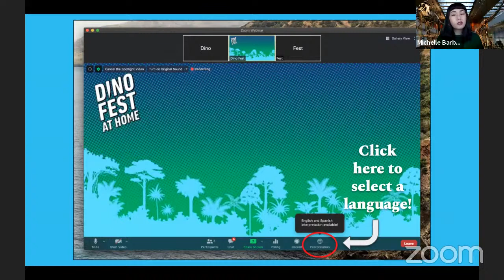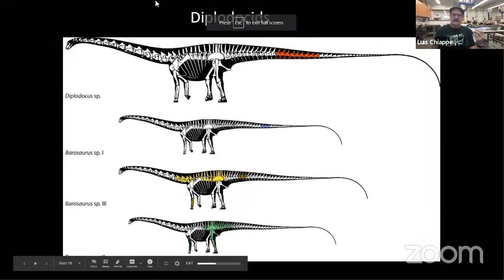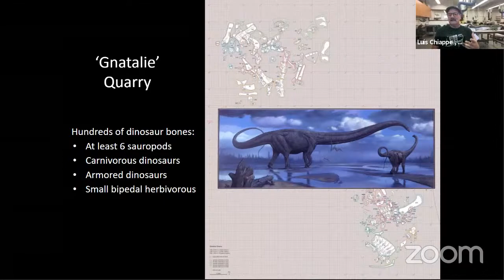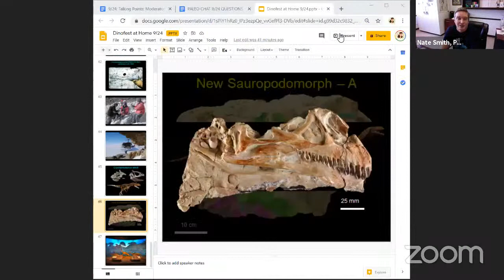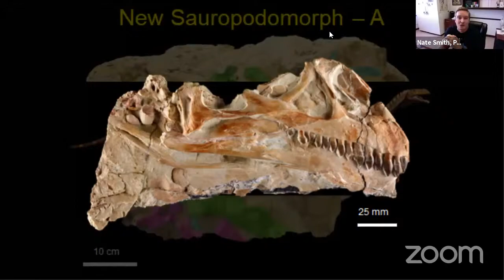Dino Fest at Home - Paleo Chat with Dr. Luis M. Chiappe and Dr. Nathan Smith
Ever wonder what it is like to excavate fossils in the field and how to be there one day? Paleo Chats invite attendees to meet people with field experience and ask them about their journey, research, excavation stories or favorite food in the field!

During this talk, attendees will meet Museum paleontologists Luis M. Chiappe, Senior Vice President of Research and Collections and Gretchen Augustyn Director of the Dinosaur Institute, along with Associate Curator of the Dinosaur Institute, Dr. Nathan Smith. They will share more about their journey into paleontology, excavation stories and more about the museum’s fossil collection with moderator Michelle Barboza, science communicator and professor of geology at California State University, Fullerton.